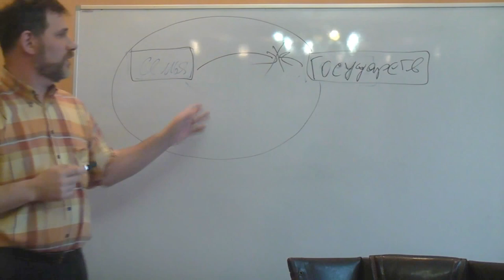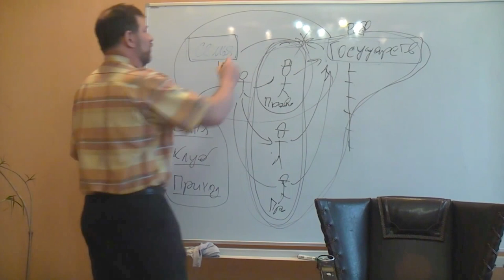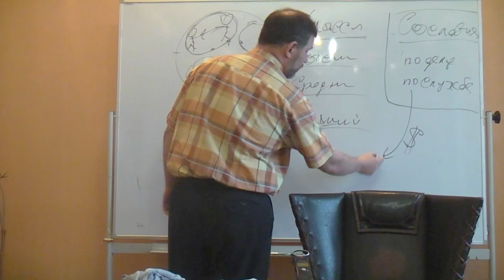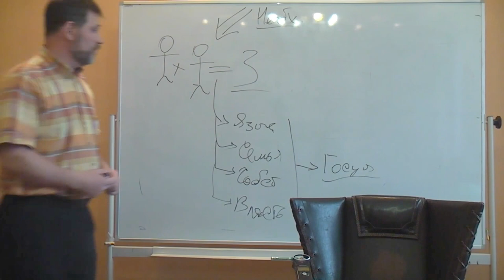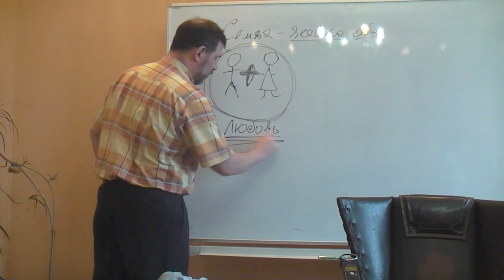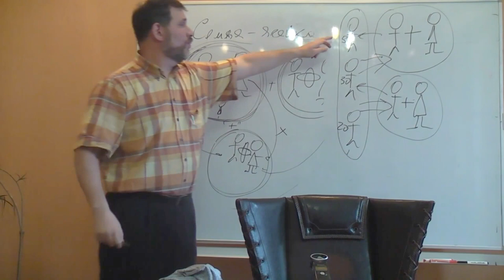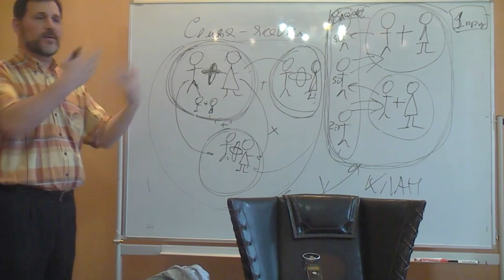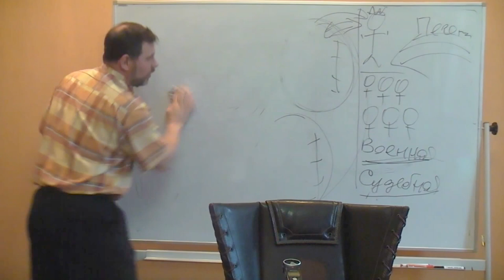Сословия и классы в современной России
Докладчик: Константинов Андрей
Оппоненты: Гатиятуллин Булат (к.ф.н),  Бойцов Александр (к.б.н), Болдачев Александр, Махина Наталья, Перфильев Станислав, , Смирнов Анатолий, Товтин Владимир, Данилов Игорь (к.ф.н), Горшков Александр.